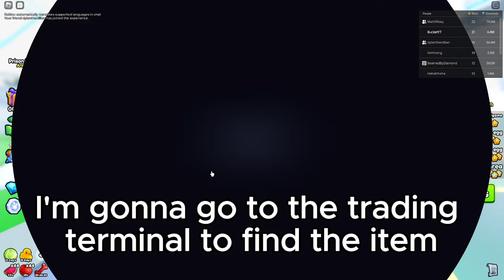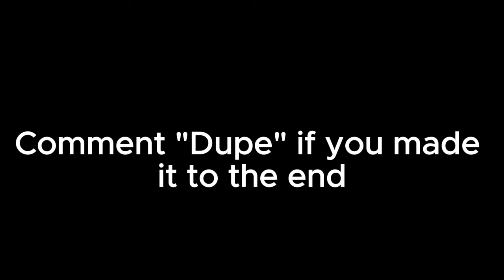*Duping* Hacker Keys | INFINATE KEYS | PS99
In today's video I explain how and WHY this singular item is now worth up to 1.53 MILLION gems... MAKE BANKS OFF THIS!‪
@sizzlesjellyqueen Visual of the duping and idea ty :D